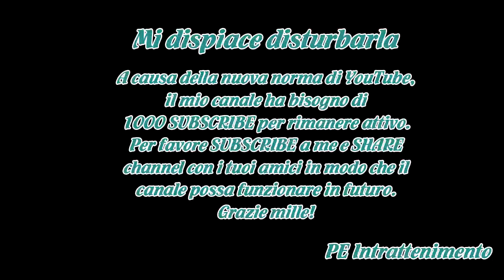Anticipazioni Una Vita: Pablo viene condannato a morte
Nelle prossime puntate di Una Vita, Pablo viene condannato a morte.Il Blasco è stato accusato della morte di Guadalupe.Un terribile incubo per il fratello di Manuela che si ritrova in una situazione inaspettata.Come lo stesso marito di Leonor ammette, non solo è morta sua madre ma è anche accusato d...